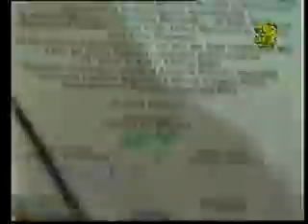Macedonian Icon part 5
Millennium Cross Skopje Vodno